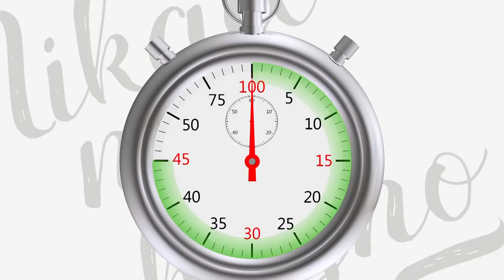Stefan Ilić: Gledam u šolju i pomalo bacam pasulj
Label and copyright:

Zabranjeno svako kopiranje video i/ili audio snimaka i postavljanje na druge kanale!